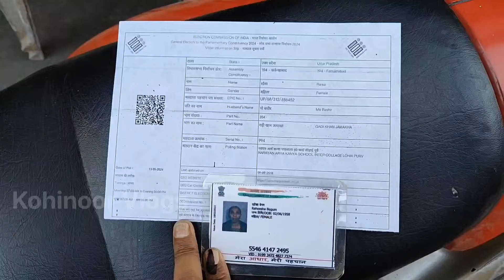लोग सभा चुलाव _ sabhi logo ne Kia apne vote ka istimal_voye ke sath ki Masti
keyboard search
election news farrukhabad